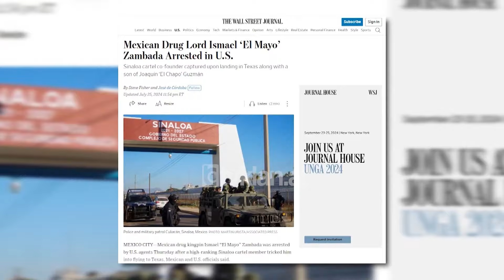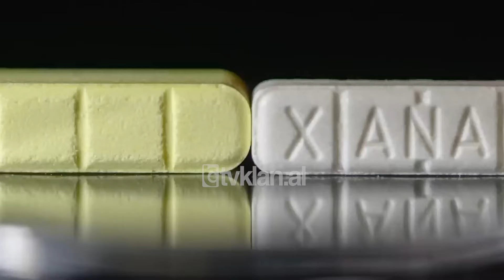Tv Klan - Arrestohet bosi meksikan i drogës “El Mayo” | Lajme News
Arrestohet në Teksas një prej bosëve më të mëdhenj të drogës, meksikani Ismael Zambada i njohur me nofkën “El Mayo”. 76-vjeçari është bashkëthemelues i kartelit famëkeq të drogës “Sinaloa” sëbashku me “El Chapon”, i cili ndodhet në burg në Shtetet e Bashkuara, ku u ekstradua pas arrestimit në Meksikë në 2016-ën.

Mediat amerikane bëjnë të ditur se “El Mayo” ra pre e një kurthi të Departamentit për Sigurinë e Brendshme të Shteteve të Bashkuara dhe FBI-së. Me autoritetet amerikane bashkëpunoi trafikanti tjetër meksikan Joakin Guzman Lopez, i cili e bindi Ismael Zambadën për një fluturim të rremë me një avion privat për të parë disa pista të improvizuara aeroportesh për trafikimin e drogës në Meksikë. Por fluturimi devijoi drejt Teksasit pa e marrë vesh Zambada të cilit iu vunë prangat, ndërsa Lopez u dorëzua.

“El Mayo” ishte një prej trafikantëve më të kërkuar në botë nga Shtetet e Bashkuara, pasi ndër të tjera është krijuesi i një përzjerjeje të lëndëve narkotike me fentanil, një qetësues i fuqishëm. Përdorimi në masë i këtij medikamenti në Shtetet e Bashkuara që shton efektin e lëndëve narkotike tek përdoruesit e drogës shkaktoi mungesa në tregun amerikan të ilaçeve, por edhe shtim të numrit të vdekjeve tek përdoruesit e drogës.

Tv Klan